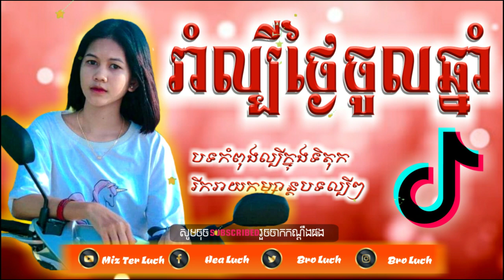បទល្បីក្នុងtik tok🔥, Best Remix in tik tok 2020, nEw Remix in Tik Tok 2020, By Miz Ter Luch